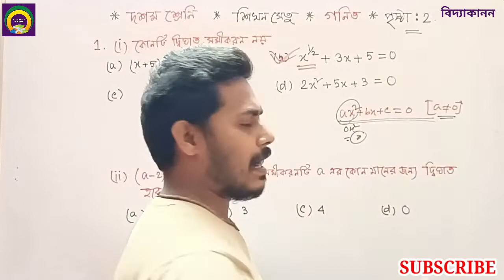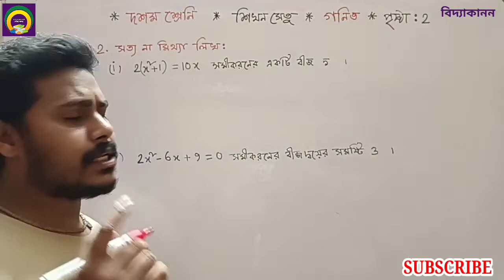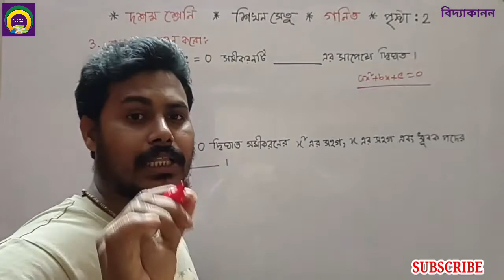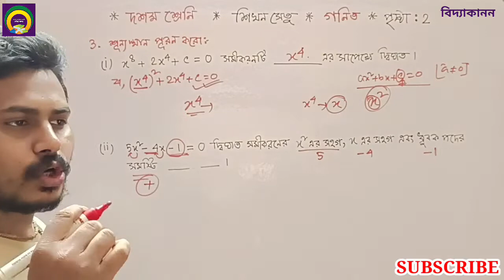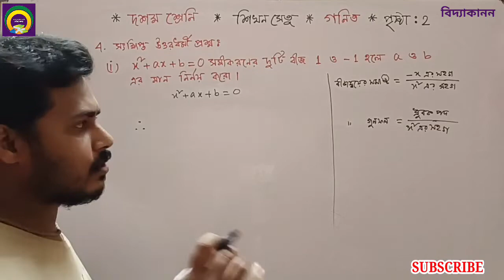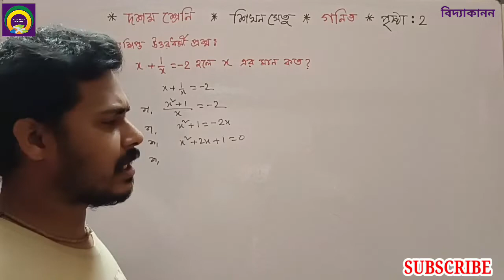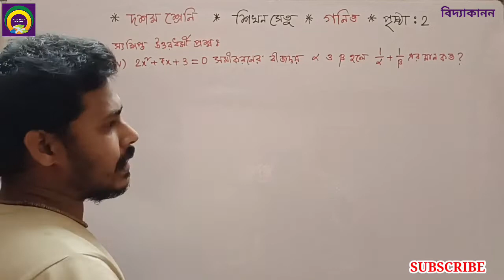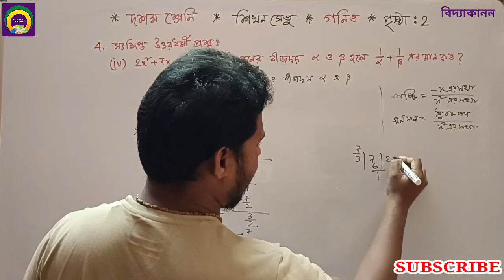শিখন সেতু # দশম শ্রেণী # পর্ব 1#পৃষ্ঠা নং 2#mathematics